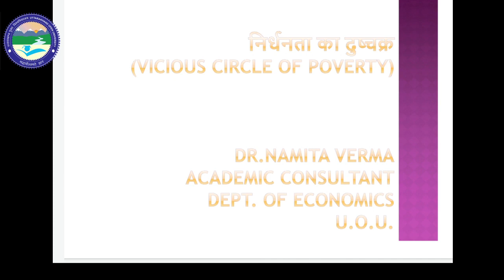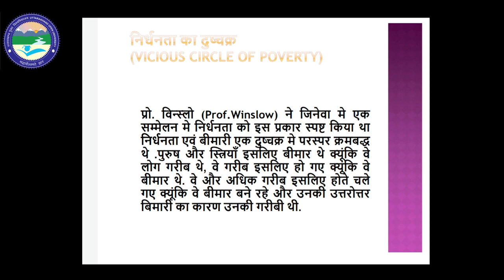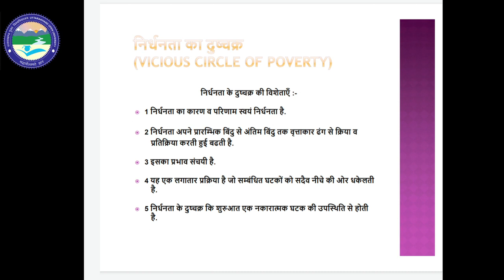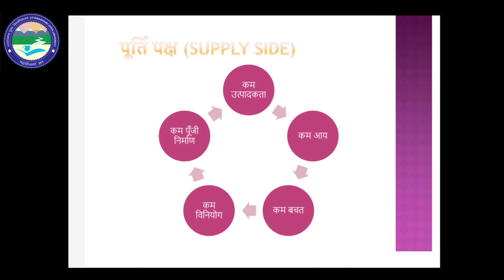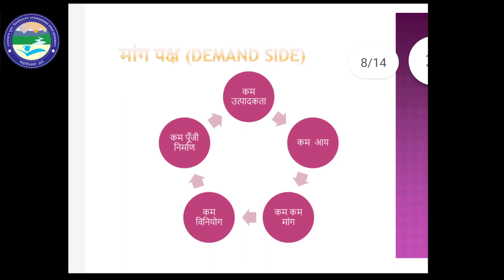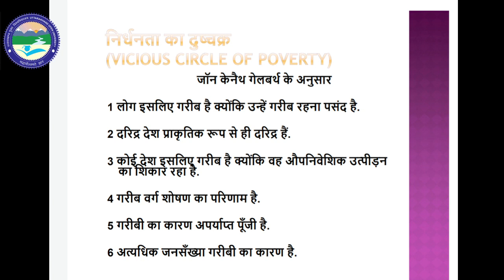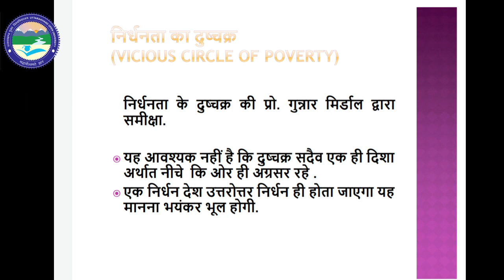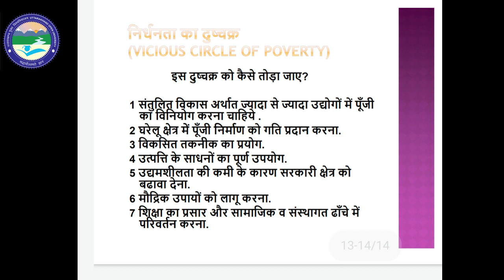VICIOUS CIRCLE OF POVERTY